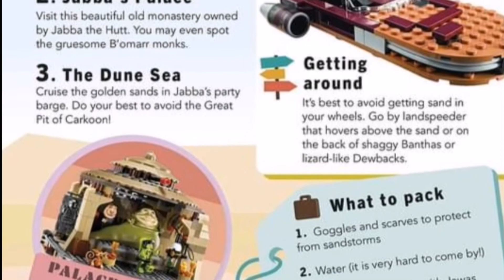Avance del libro LEGO STAR WARS: YODA'S GALAXY ATLAS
Avance del libro LEGO STAR WARS: YODA'S GALAXY ATLAS a la venta en USA el 13 de abril del 2021. Incluye minifigura exclusiva de Yoda.

Preorder Amazon USA: